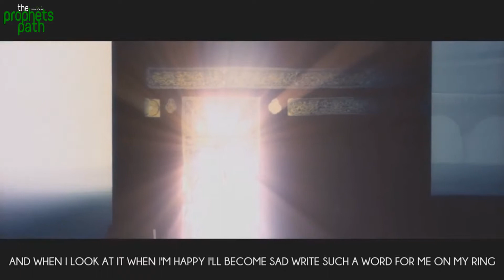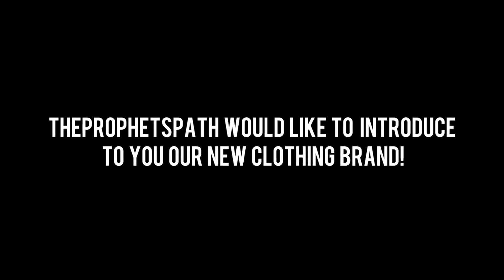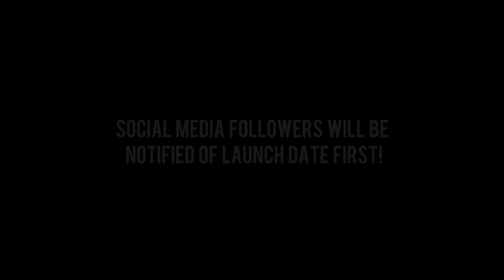The Famous Ring...